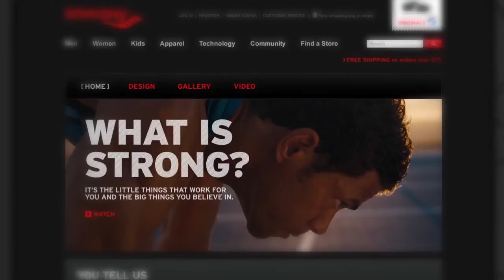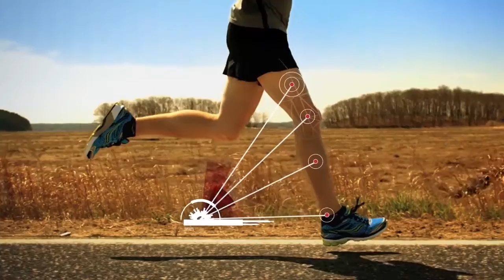Saucony Case Story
Our relationship with this running and apparel brand was focused on growing awareness among dedicated runners, while expanding the brand's presence in the broader fitness community.